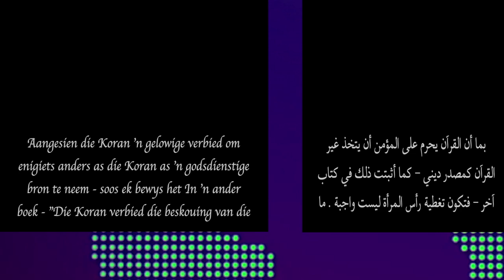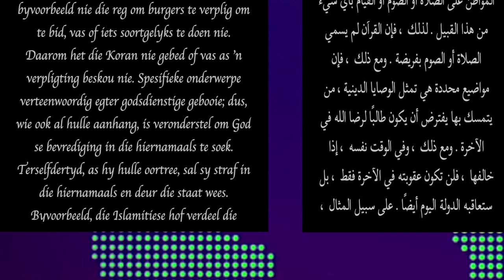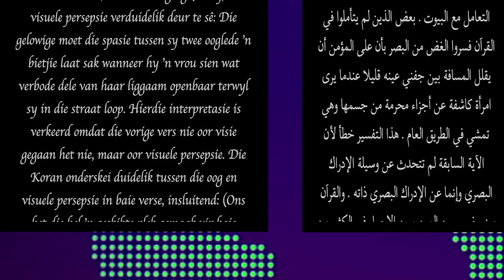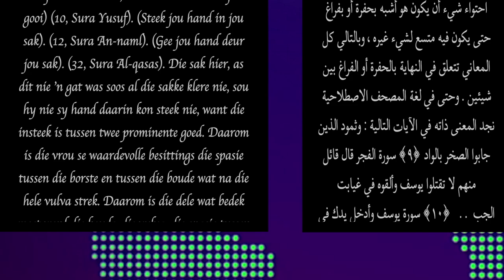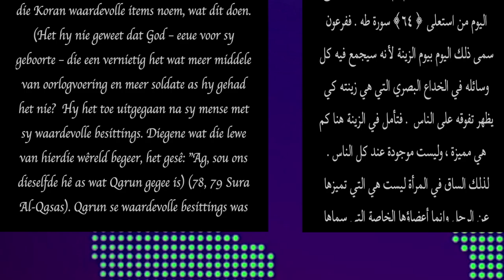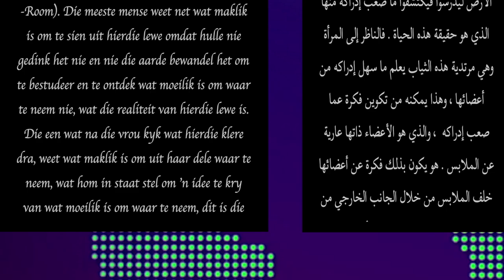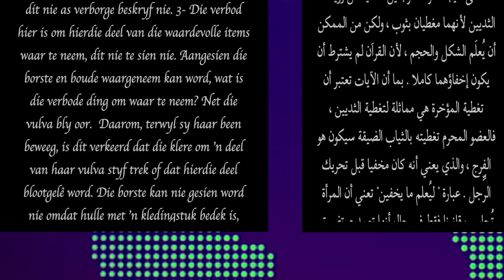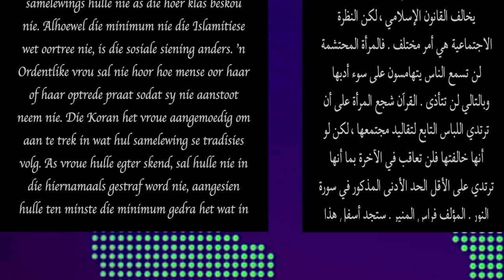مترجم Daar is geen kopdoek in die Koran nie - Oudioboek - Skrywer: Firas Al Moneer.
Via die volgende skakel kan jy die kopdoekboek in meer as 120 tale kry:

Via die volgende skakel kan jy die Zakat-boek in meer as 100 tale kry:

Kontak ons per e-pos om by te dra tot die vertaling van die boeke:

Die video's op ons kanaal, wat in Engels is, het ook onderskrifte op die skerm in alle tale: